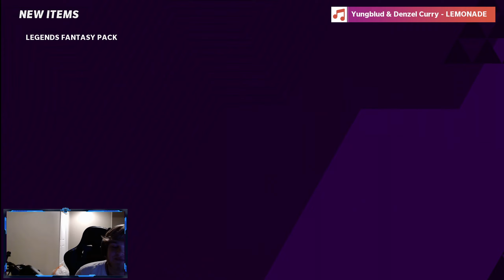SOLID PULLS! OPENING 10 LEGENDS FANTASY PACKS! 1.4M COIN PACK OPENING! (Madden 21 MUT Pack Opening)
We got 97 OVR Kyle Williams and Jermichael Finley today so we were trying to pull them so we did a legends fantasy pack opening!! These packs went pretty good, im not too mad at them but I dont reccommend buying these with coins at all. 140k is just too much to profit on unless you get really lucky!! Ive got a get a gold player pack opening dropping soon as well and I hope you guys enjoyed the video and stay tuned for more madden 21 mut pack opening videos!!